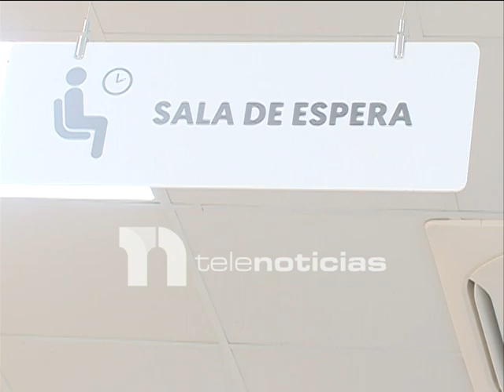Legisladores preocupados por el brote diarreico en La Ciénaga de Barahona.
Legisladores de distintas bancadas en el Congreso Nacional expresaron su preocupación  por el fallecimiento de seis personas en el municipio La Ciénaga, de Barahona, a causa de un brote diarreico que se sospecha que pueda ser cólera.